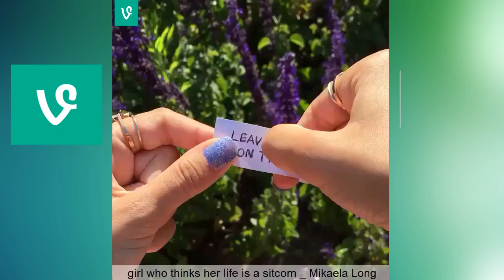LMAO Vines of the month XXIII IIVinesEra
Here are the latest funny vines by your favourite vine stars amanda cerny,king batch lele pons,logan paul and many more.
We have compiled the latest vines for our viewers.
seriously guys we also enjoyed it a lot doing compiling them was fun.
we ourself has become addicted to the vines infact it has been injected into  veins haha..

we hope u guys will like it.
And encourage us.

Did you miss our last upload
check out the links bellow

Here's the list of other uploads before

video links

LMAO Vines of the month XII IIVinesEra

LMAO Vines of the month XI IIVinesEra

LMAO Vines of the month X IIVinesEra

LMAO Vines of the month IX IIVinesEra

LMAO Vines of the month VIII IIVinesEra

LMAO Funny Vines of The Month VII IIVinesEra

LMAO Funny Vines of the month IV II VinesEra

LMAO The Best Vines of August 2016 Weekly Compilation IIVinesEra

LMAO Funny Best Vines of August Weekly Compilation 2016 II VinesEra

LMAO Vines of the month 1 II VinesEra

LMAO Vines of the week compilation video II VinesEra

LMAO Best Vines of August Vine Compilation Video 2016 II VinesEra

LMAO vines try not to laugh II VinesEra

LATEST Funny Vine video 2016 Best Vine compilation Videos 2016 II VinesEra

TOP Funny Vines 2016 - Best Vine compilation videos 2016 II VinesEra

Very funny vines by Brittany furlan and other vine stars-Best funny vine Compilation videoIIVinesEra

Funny vines II VinesEra

Best funny vines 2016 vine compilation II VinesEra

Latest funny vines 2016vine compilation II VinesEra

Best funny vines compilation 2016 II VinesEra

Your Best Vines of July Vine Compilation 2016 - Best funny vine compilation video II VinesEra

No girl can do this "Latest vines" II Vinesera

BEST Amanda Cerny vine "All men are dogs" II vinesera

Makeup cannot hide everything "Funny vines" II VinesEra

Funny vines "Girls just cant resisit a musician" III VinesEra

Latest vines "What the fuck is taking so long IIVinesEra

See how this girl does it II VinesEra

latest vine compilation "Luckey guy got a nicest and softest pillow" II VinesEra

Funniest vine "Money well spent" IIvinesera

"Top latest funny vines" Carefull what you say around babies II vinesera

latest vines "Car wash expectation vs reality " II vinesera

best latest funny vines "someone always try to steal your spot light" II vinesera

Latest funny vines "friend that always try to look sexy" II vines era

Secrets never last the best funny vines II vinesera

If latinas were in horrer movies best funny vines compilation II vinesera

Latest top vines That one friend who is naturally pretty II vinesera

Top latest funny vines The perfect getaway II vinesera

Latest top funny vines when you're croped out of a group picture II vinesera

Top latest funny vines The worst dance partner II vinesera

Top latest funny vines When you walk in on your friends II vinesera

Top latest funny vines All girls are the same when flirting II vinesera